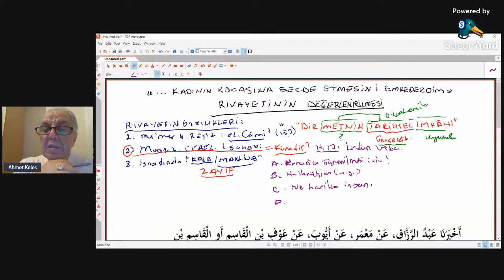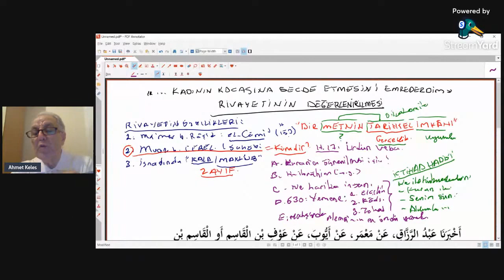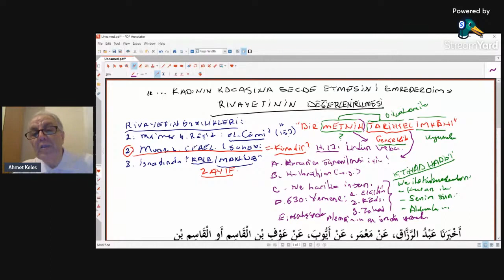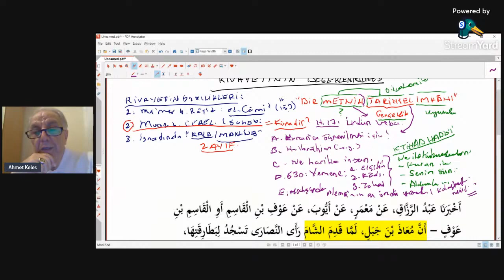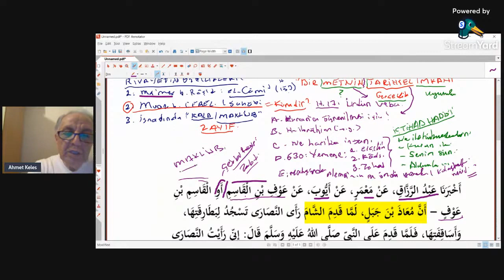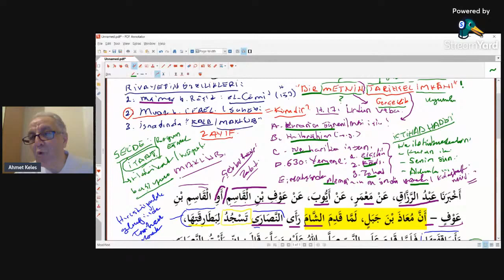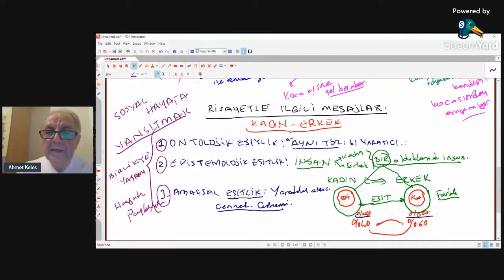Kadınların Kocalarına Secde Etmeleri rivayetinin yorumu Prof Dr Ahmet KELEŞ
Kadınların Kocalarına Secde Etmeleri  rivayetinin yorumu
Kur'an Hermenötiği
Kuran Hermenötiği
Ahmet Keleş
Dicle Üniversitesi
İlahiyat Fakültesi
Hadis Anabilim Dalı Öğretim Üyesi